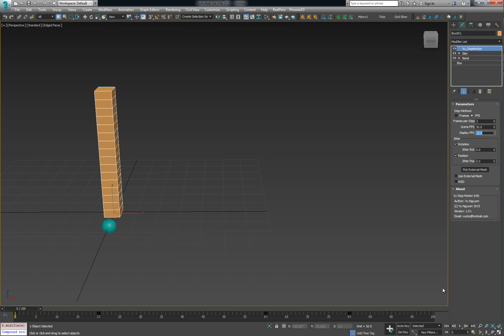StopMotionFPS1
MCG Stop Motion